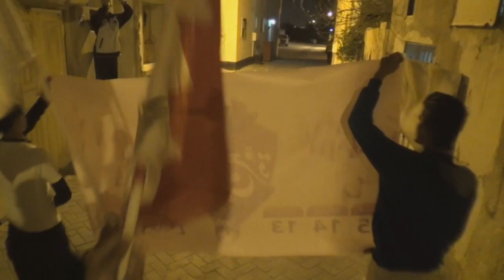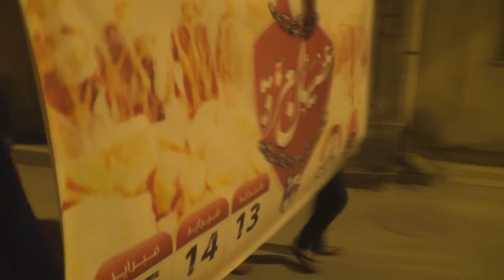مسيرة "جمعة العزة" استعداداً لخوض عصيان العزة - الحجر 31/1/2014 Bahrain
شارك العشرات في مسيرة "جمعة العزة" التي خرجت في منطقة الحجر غرب العاصمة المنامة اليوم الجمعة (31 يناير/كانون الثاني 2014) تأهباً لخوض الأستحقاق التارخي والعصيان في شهر فبراير المقبل ورفضاً لأي تسويات مع النظام الحاكم في البحرين، وتأكيدا على إسقاطه، وشارك في المسيرة حشود غفيرة حملوا أعلام البحرين ولافتات كتب عليها "لا للحوار مع القتلة"، وردد المتظاهرين شعارات مناهضة للنظام الخليفي وشعارات تدعو للإطاحة بحاكم البحرين حمد بن عيسى آل خليفة .